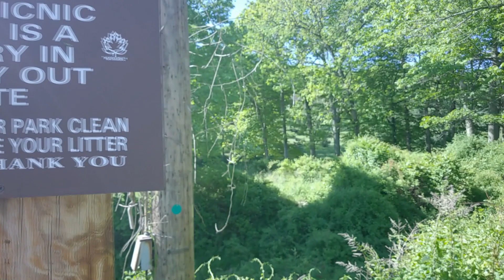Silvermine Lake, Harriman State Park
Silvermine Lake used to be a bustling Ski resort now it is transformed to a day use park with a small brook and a beautiful lake full of trout